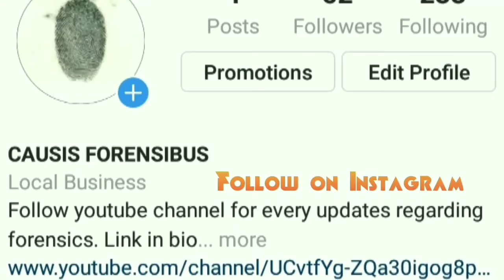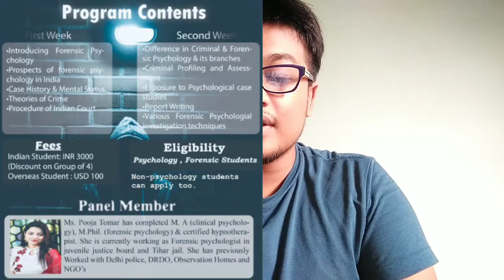Online INTERNSHIP on FORENSIC PSYCHOLOGY || BEST INTERN AWARD || E CERTIFICATE